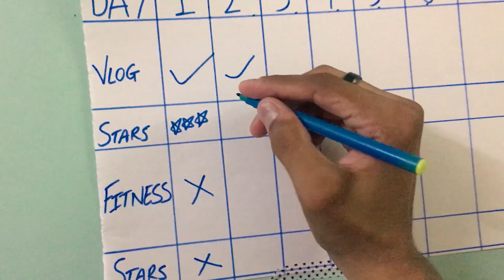Chilling at MANSAROVAR BHIWANDI | Daily Vlog 02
This is my 2nd video of 7 Days 7 Vlogs challenge and this video is about me and my friend chilling at Mansarovar a place in Bhiwandi.

If you want to be a part of my vlogs send your video saying, "Hi my name is (your name), I'm from (your city) aur apna vibe hai chote" to

Ziyan medical, Mangal bazar slab, Teenbatti, Bhiwandi.